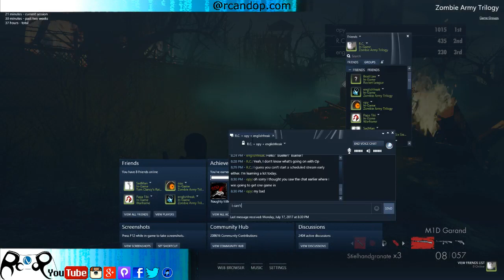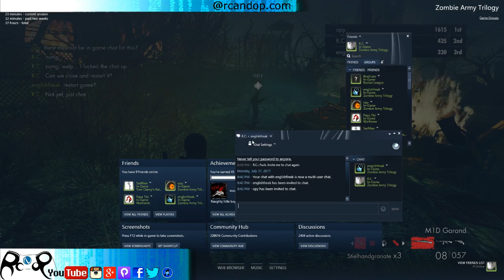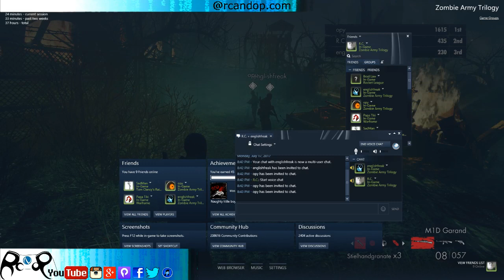Zombie Army Trilogy for George A. Romero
WARNING: This video may contain adult language and themes.

In honor of George A. Romero's passing, we will be honoring his life and the works he gave this world with Zombie Army Trilogy and a live discussion of the world of zombies. Please join us and share your zombie stories.

RCandOP was an idea by two guys who were playing PC games a couple times a week anyway, so they decided to start streaming their sessions. RC, the tall, blonde, one with glasses, and Op... the other one. Op goes by Opy sometimes, but we didn't put it into the domain name, so he should probably stop.